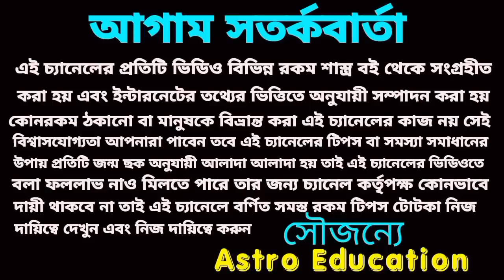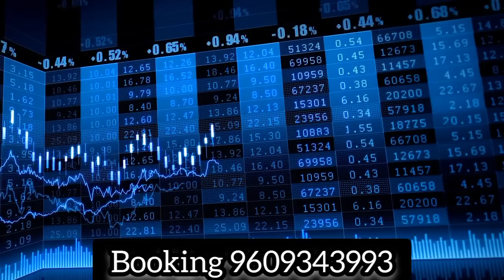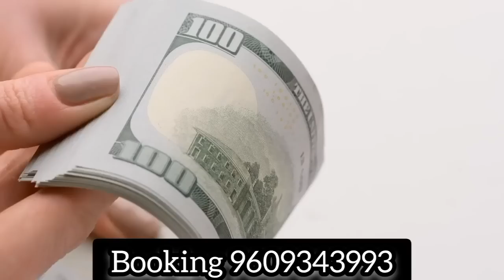এই 6টি রাশির বড় পরিবর্তন! হারানো সাম্রাজ্য ফিরে পেতে চলেছে!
এই ছয়টি রাশির বড় পরিবর্তন! হারানো সাম্রাজ্য ফিরে পেতে চলেছে!